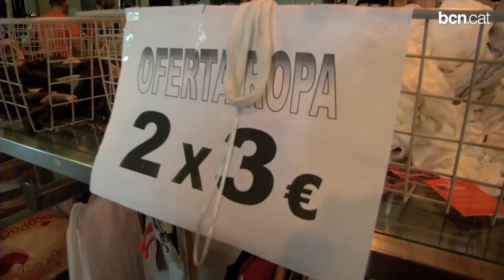267 tones de solidaritat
El servei de recollida de roba porta per porta ha rebut més de vuit mil sol•licituds dels ciutadans el primer any de funcionament i ja representa el 14% del total de la recollida de roba a la ciutat.